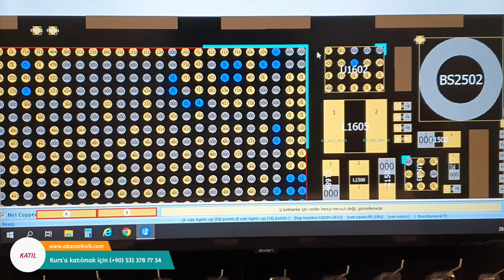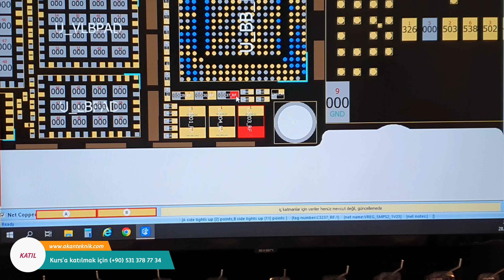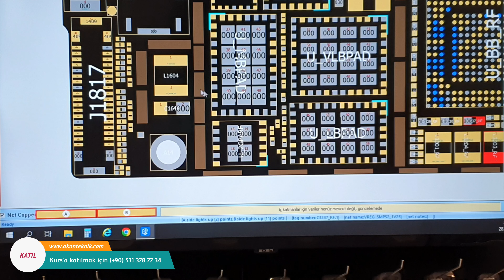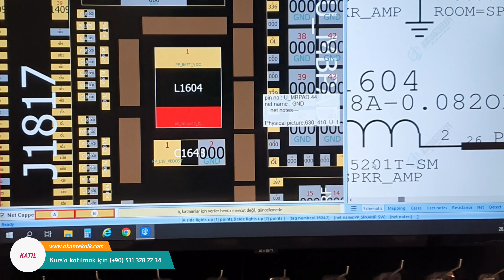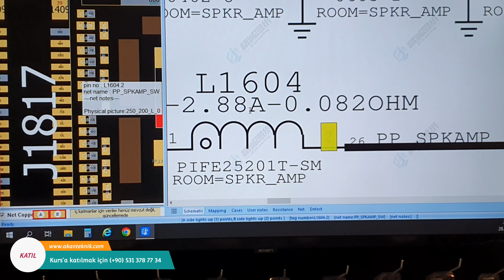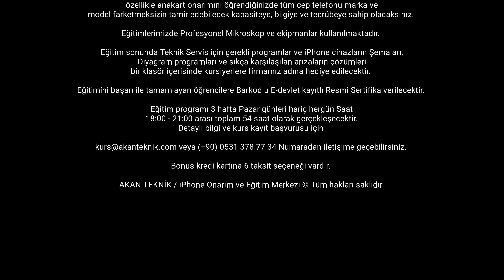iPhone Onarım Kursuna Katılın | 0506 961 89 50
AKAN TEKNİK / iPhone Onarım ve Eğitim Merkezi
Sertifika Onaylı Servis ✔

[ ADRES ] 🏥

Bağlarbaşı Mah. Feyzullah Cad. No 55 / B Maltepe - İSTANBUL ( Anadolu Yakası )

Tarık AKAN / 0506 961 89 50

[ NASIL GİDİLİR ? ] 🚅 🚉

MARMARAY / Maltepe istasyonu 10 dk yürüme
METRO / Huzurevi durağı 10 dk yürüme

[ KONUM ] 🌍

[ GOOGLE YILDIZ PUANI VER ] ⭐ ⭐ ⭐ ⭐ ⭐

[ ARIZA ONARIMLARI ] 🔧

IPhone ŞARJ SORUNLARI
IPhone DOKUNMATİK SORUNLARI
IPhone GÖRÜNTÜ SORUNLARI
IPhone EKRAN IŞIK SORUNLARI
IPhone SES SORUNLARI
IPhone ŞEBEKE SORUNLARI
IPhone WİFİ SORUNLARI
IPhone EKRAN DEĞİŞİMİ
IPhone BATARYA DEĞİŞİMİ
IPhone ARKA CAM DEĞİŞİMİ
IPhone KASA DEĞİŞİMİ
IPhone ANAKART ONARIMI
IPhone KISA DEVRE ONARIMI
IPhone ŞARJ ENTEGRE DEĞİŞİMİ
IPhone SES ENTEGRE DEĞİŞİMİ
IPhone WİFİ ENTEGRE DEĞİŞİMİ
IPhone GÜÇ ENTEGRE DEĞİŞİMİ
IPhone IŞIK ENTEGRE DEĞİŞİMİ
IPhone GÖRÜNTÜ ENTEGRE DEĞİŞİMİ
IPhone YAZILIMSAL HATA ONARIMI
IPhone VCC-VDD MAİN KISA DEVRE ONARIMI

[ SERTİFİKALAR ] 🥇

* M.E.B. CEP TAMİR SERTİFİKASI

* M.Y.K. SEVİYE 4 SERTİFİKASI

[ REFERANSLAR ] 🏆

BEŞİKTAŞ KAYMAKAMLIĞI.
MİLLİ EĞİTİM BAKANLIĞI.
SEVİYE BELGELENDİRME.
SC BELGELENDİRME.
AKADEMİ DÜNYASI.
ESENYURT ÜNİVERSİTESİ.

[ KARGO ] 🚛